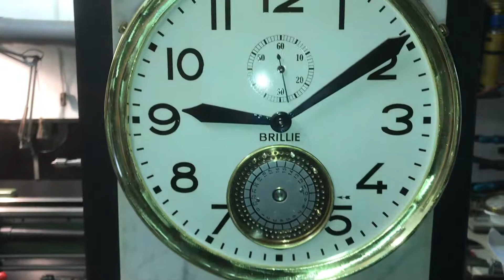BRILLIE Teil 2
Ich zeige heute eine alte französische Präzisionswandpendeluhr der Spitzenklasse (welche ich restauriert habe) - eine Brillie Electric Regulator.Es ist eine außergewöhnliche Mutteruhr zum Ansteuern zweier weiterer Nebenuhren und Signalanlagen.Das enorm große und gut erhaltene Ziffernblatt bringt diese schöne Uhr hervorragend zur Geltung.
 Das wunderschöne Pendel hat natürlich eine Pendelstange aus Invarstahl (Nickel-Stahl-Legierung mit 35% Nickel) und wurde in diesem speziallen Fall in Rundstahl ausgeführt.
Die Batterie ist natürlich nicht original. Der Batteriebehälter wurde von mir angefertigt.
Das dazu gehörende Gehäuse ist aus Zink und wurde von mir in dunkelblau Perleffekt – Lack lackiert.

Zur Geschichte:Bereits Mitte des 19. Jahrhunderts wurden Ideen für elektrische Uhren geboren. Im Vordergrund stand weniger der elektrische Antrieb der Uhr selbst, als vielmehr die Ansteuerung mehrerer Nebenuhren von einer Zentraluhr aus. Die Brillié-Wanduhr war eine französische Erfindung, die durch die Pariser Sternwarte verwendet wurde, um Zeitsignale lokaler Uhren zu übermitteln, und 1910 ihre Verbreitung fand. Es handelt sich hier eigentlich um eine Zentraluhr, welche Weiterschaltimpulse für Nebenuhren gab.  Das Antriebsprinzip setzte sich aber bis fast in die heutige Zeit durch. Das Antriebsprinzip besteht aus einer feststehenden elektrischen Spule, in welche ein am Pendel befestigtes polarisiertes Magnet eintaucht. Über ein Kontaktsystem wird der Strom in die Spule derart gesteuert, dass das Pendel im richtigen Moment einen Antriebsimpuls bekommt. Über ein Klinkenrad wird das Zeigerwerk sowie andere Schalteinrichtungen angetrieben und hat ein 1/2-Sekunden-Pendel.